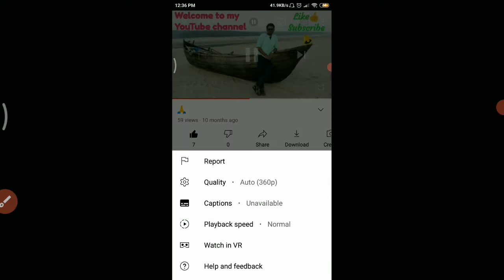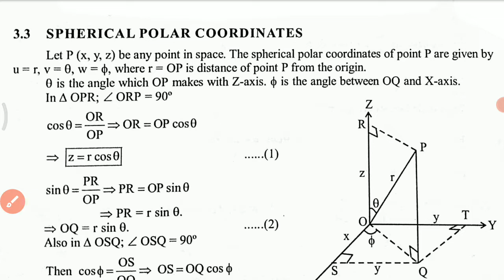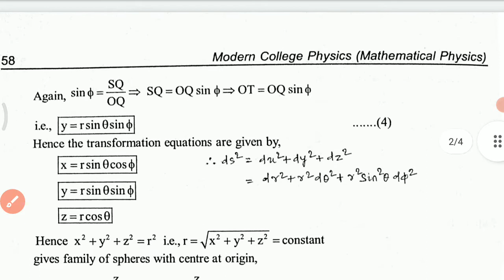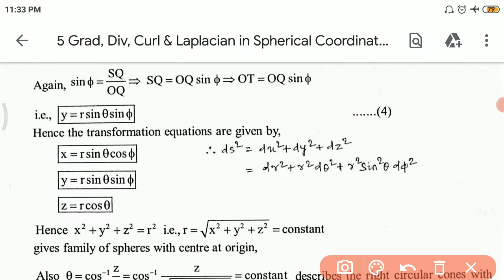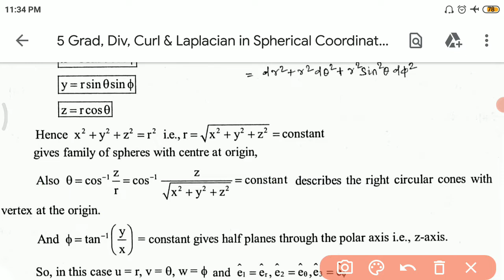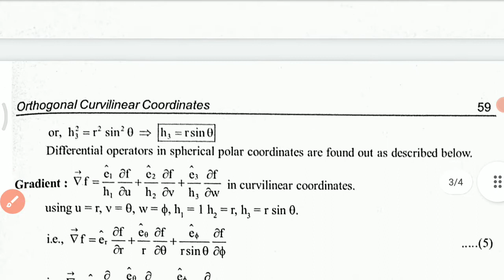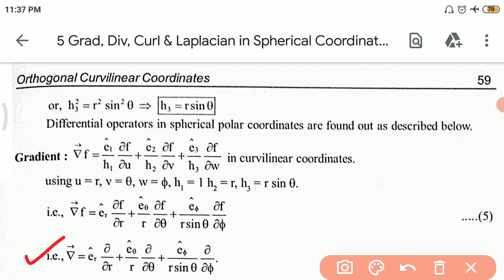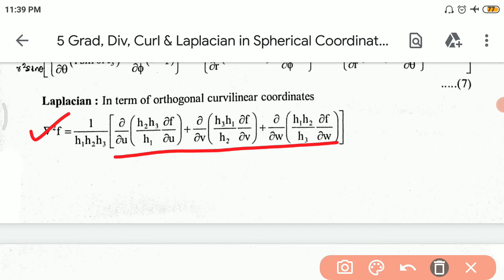Grad, Div, Curl & Laplacian in Spherical Coordinates (CC-1 UNIT-3(1) Lec-5)